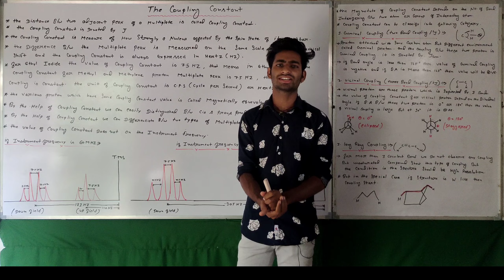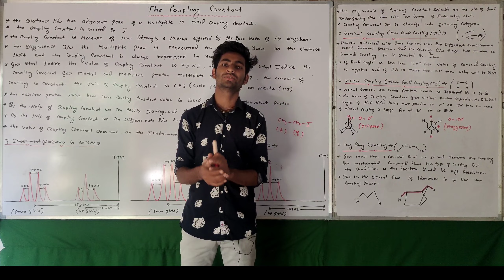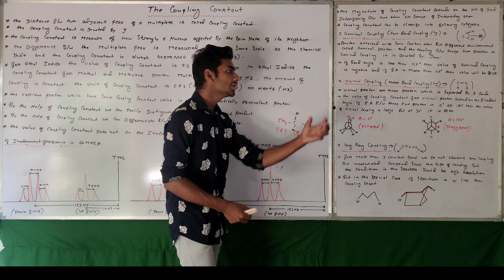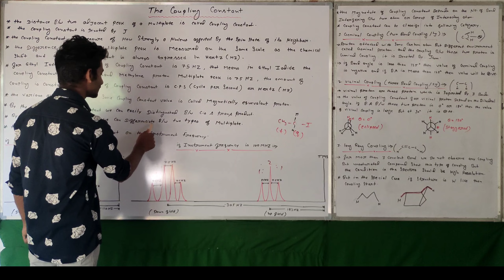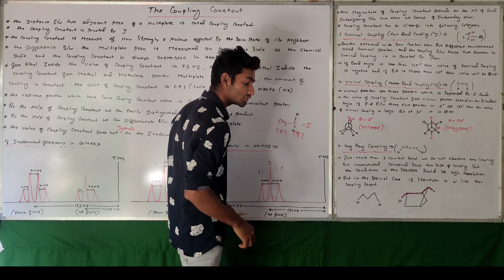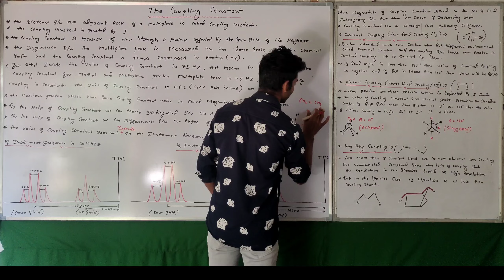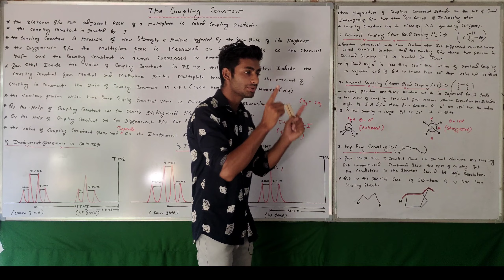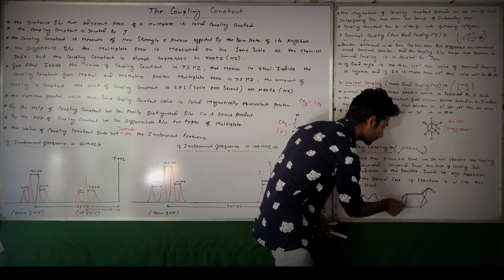The coupling constant | NMR Spectroscopy | MSc -pre